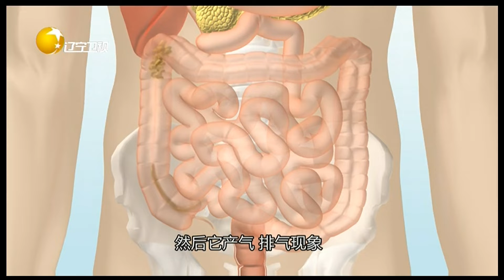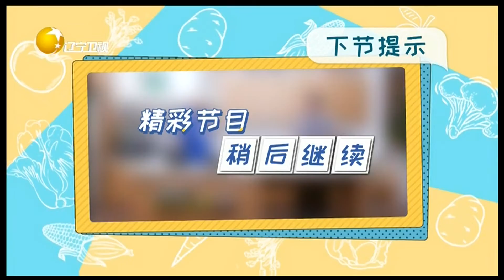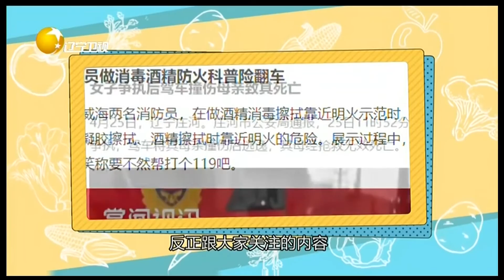食全食美 20220623：儿时的零食各不相同，您印象最深的是什么？